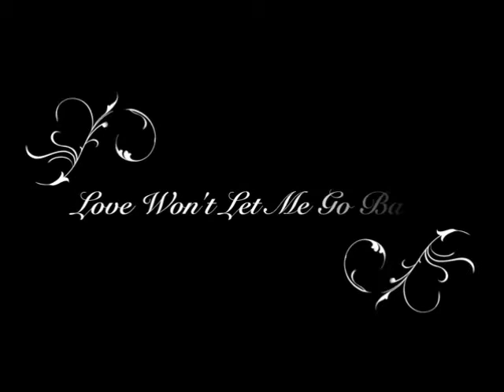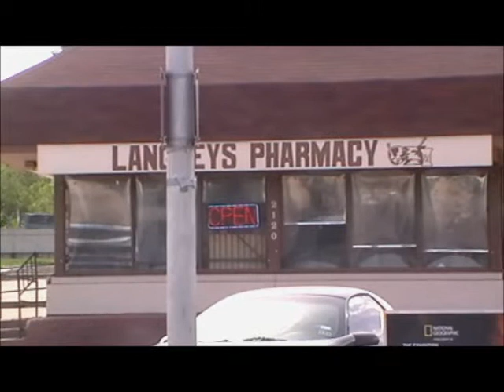"Unemployed"Music Video The Official Movie Trailer... Rhythm and Poetry Short Film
A Story of two brothers coming up with a plan to save their uncle B's Club from foreclosure they have 3 days to do so...Enjoy Comedy and Humor...Written and Produced By Terry Tarantino for a Choirboy Productions..Starring Terry Price,Mesha,Kevin Green,Steve J,Kiki Da Aquarium Lounge and Action Jackson..